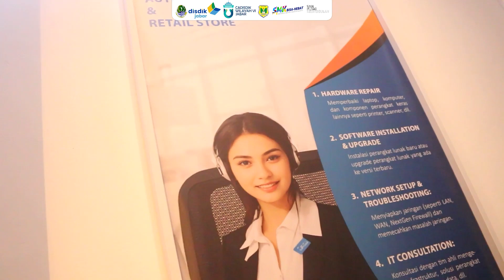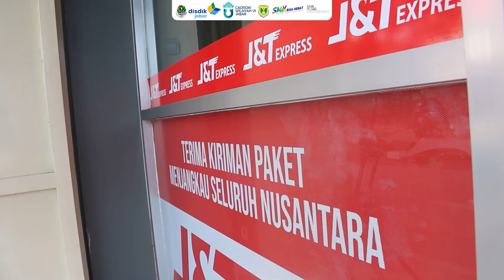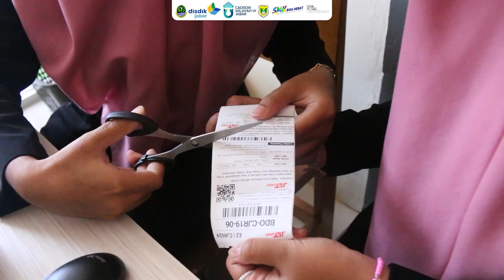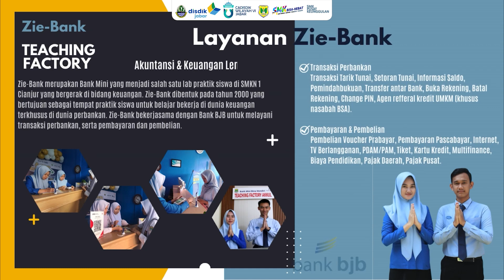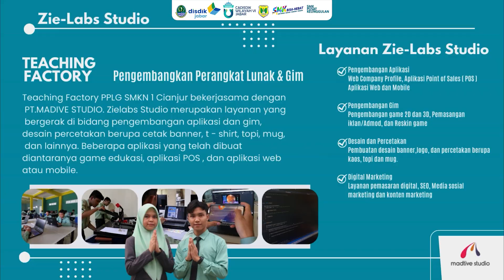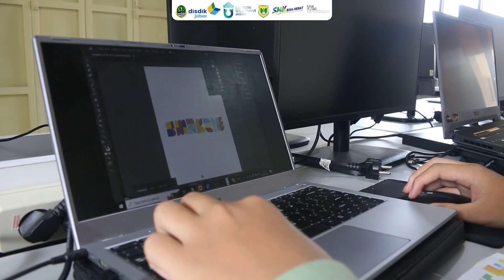TEFA (Teaching Factory) SMKN 1 Cianjur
SMK Negeri 1 Cianjur Memiliki 5 Kompetensi Program Keahlian yaitu:
1. Manajemen Perkantoran Dan Layanan Bisnis ( MPLB )
2. Akuntansi Dan Keuangan Lembaga ( AKKUL )
3. Pemasaran ( PS )
4. Pengembangan Perangkat Lunak Dan Gim ( PPLG )
5. Teknik Jaringan Komputer Dan Telekomunikasi (TJKT )

Produk TEACHING FACTORY SMKN 1 Cianjur :
1. AMTEK Zie - Service Point ( TJKT )
2. Eazie - Drop ( MPLB )
3. Zie - Bank ( AKKUL )
4. Zie - Mart ( PEMASARAN )
5. Zie - Labs Studio ( PPLG )

Team Creative Zie Media :
Host :
Muhamad Alvi Irpansyah, M.AB
Putri Awaliyah, S.Pd

Team Publish :
Ginanjar Prapta M, S.Pd

Pengelola Media Instagram :
Fajar Muhammad Sukmawijaya, ST

Pengelola Media Youtube ( Editor & Kameramen  ) :
Irfan Kurniawan, A.Ma.Pust., S.H.